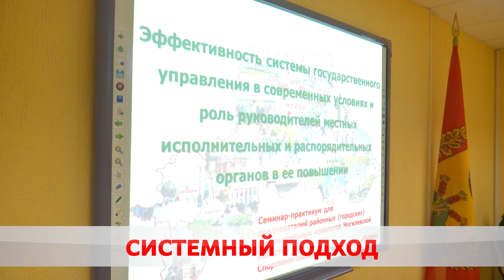Промышленный потенциал и аграрный сектор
В Могилёвской области прошёл семинар для председателей районных и городских исполкомов.